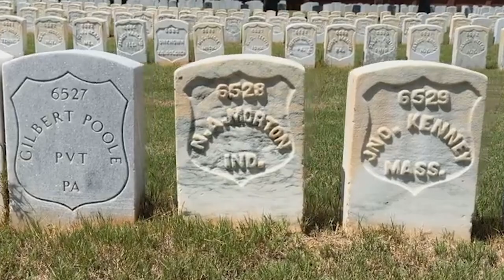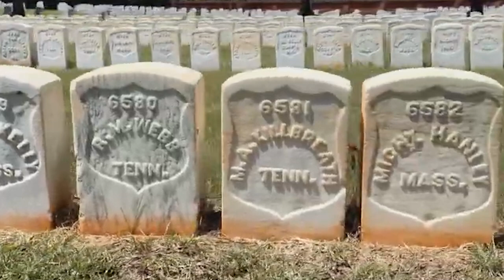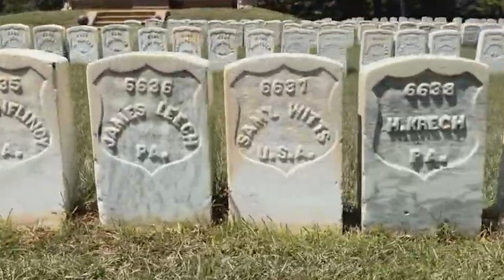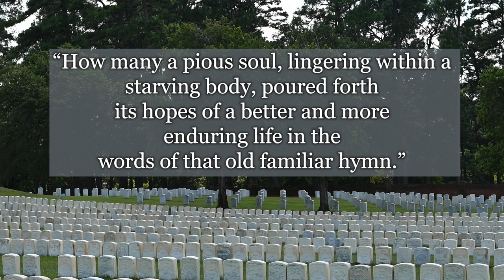August 23 at Andersonville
August 23, 1864, was the highest day of death at Andersonville Prison.